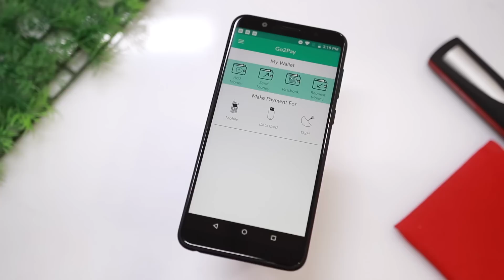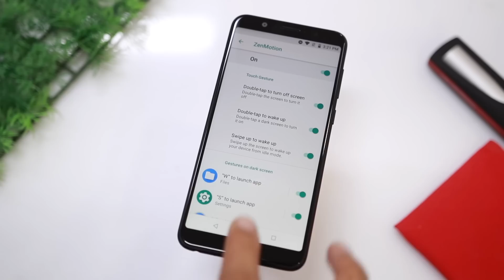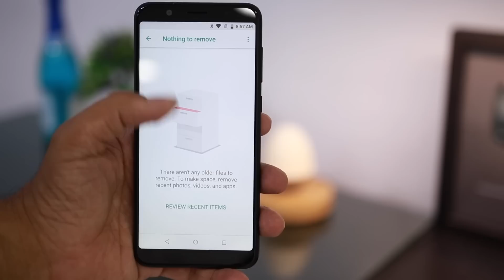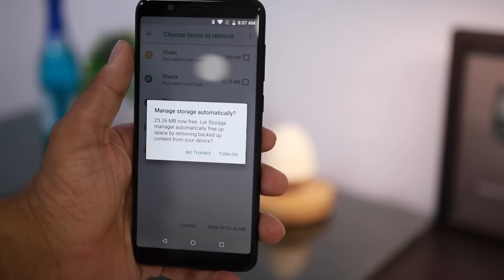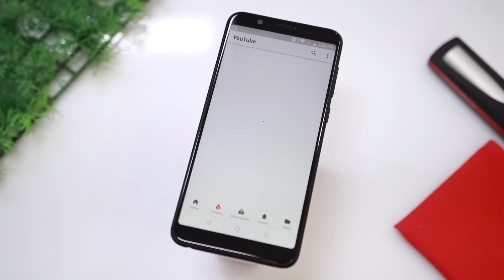15 Useful Asus Zenfone Max Pro M1 Tips - PhoneRadar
In this Video, Amit Bhawani shows you 15 Useful Tips & Tricks for the Asus Zenfone Pro Max M1 Smartphone. Also, Tap on the Bell for Daily Notifications.